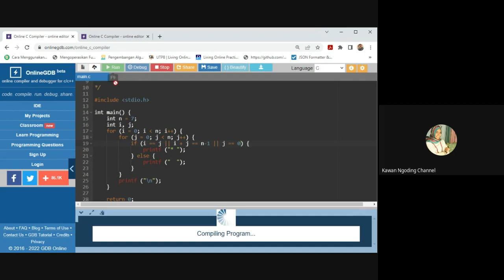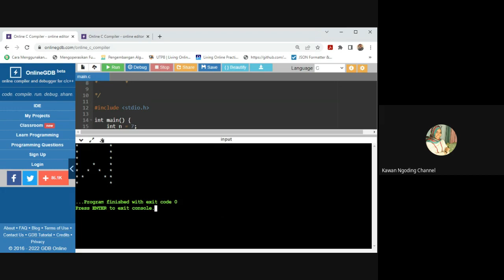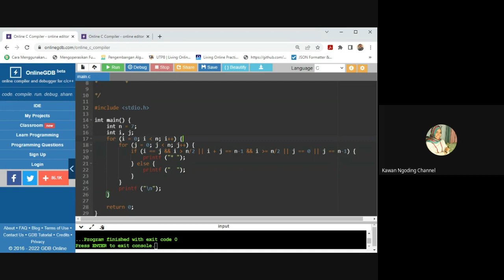Membuat Pola Karakter Huruf W | Pemrograman C Nested Loop For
Materi Perulangan Bersarang dengan deklrasi struktur 'for'